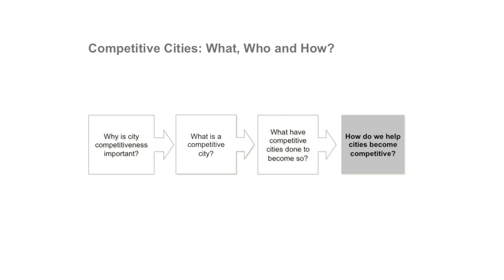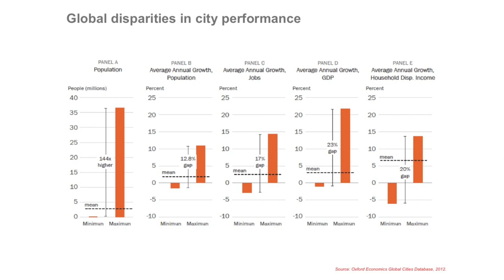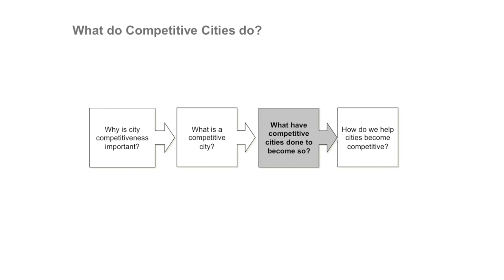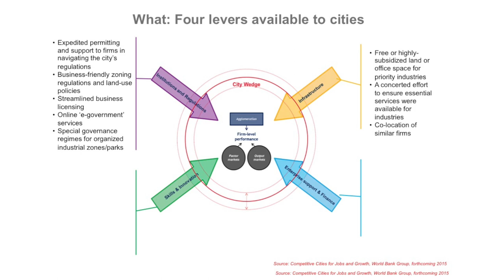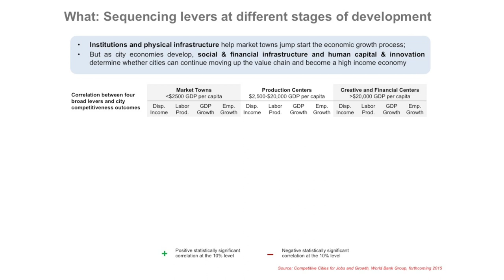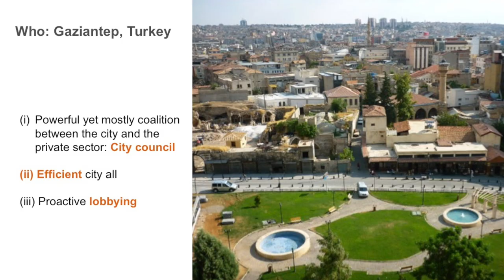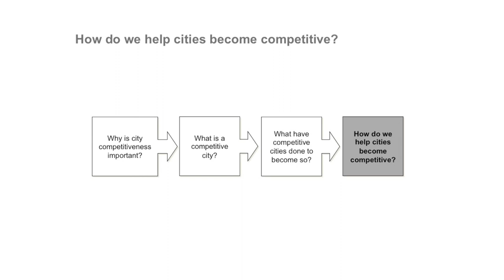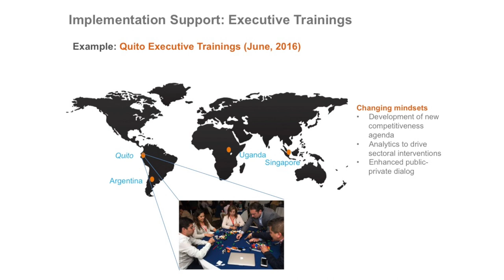Sameh Wahba - Competitive Cities for Jobs and Growth: What, Who and How - The World Bank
Many developing economies are experiencing a demographic and spatial transition, with millions of new entrants coming in to the urban labor market. 80% of global economic activity is generated in cities today, but not all cities are able to enjoy economic prosperity. How can a city become competitive, i.e. facilitate firms and industries to grow jobs, productivity and incomes over time? Based on the World Bank’s analysis of over 750 cities worldwide, this lecture will present the need for competitive cities, how selected cities have successfully become competitive, and the tools that can be used to help cities understand and develop competitiveness.